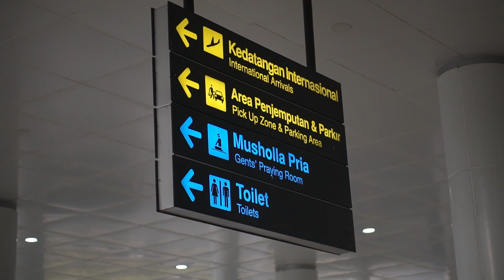BRI LIGA 1 2022 BARITO PUTRA 0 VS 1 PERSIJA JAKARTA